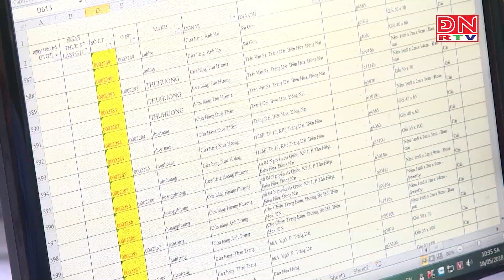Số doanh nghiệp thành lập mới trong quý I-2019 tăng cao nhất 5 năm qua